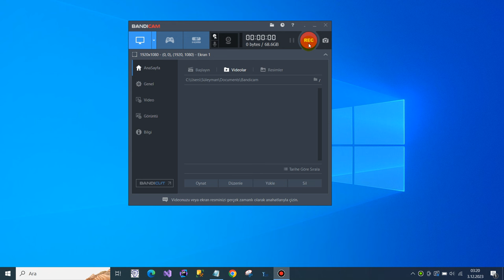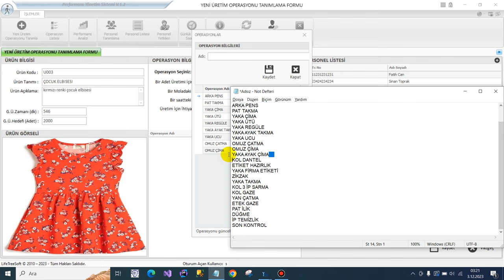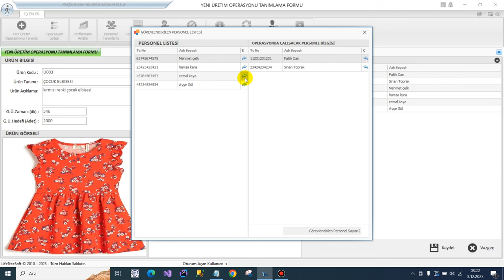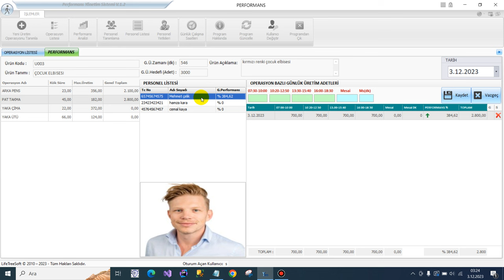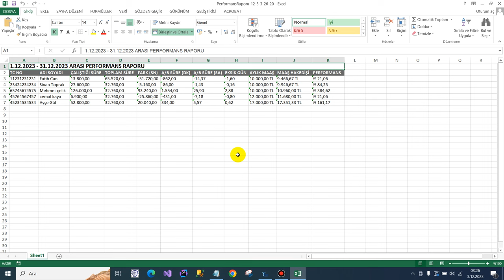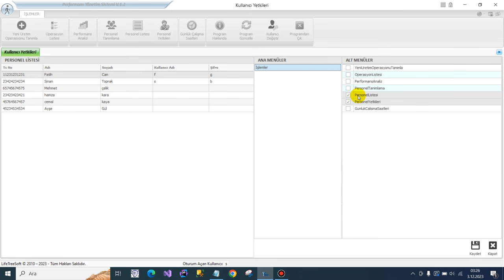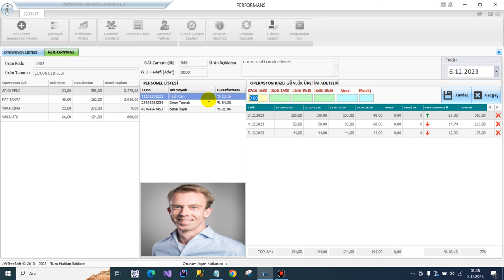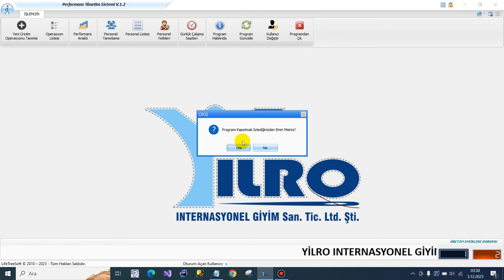Tekstil Firmaları için Personel Performans Yönetim Sistemi-TANITIM-1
Yilro Tekstil Fabrikasının istekleri doğrultusunda hazırlanmış personel performans ölçme programı.
Kullanımı oldukça basittir.
Program çok kullanıcılı olarak kullanılabilir.